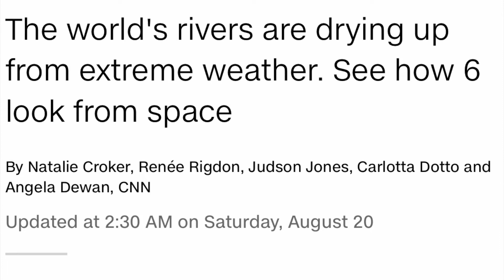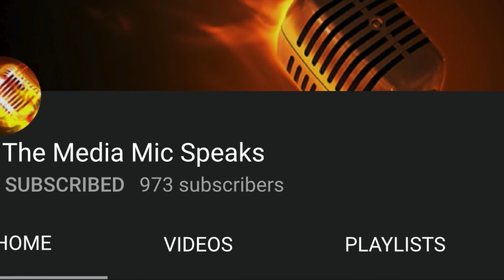8.20.22 ADRIAN PETERSON FIGHTS LEVEON BELL!! COLORADO RIVER DRIES UP!! JORDAN NIKE MAKE MILLIONS!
JORDAN AND NIKE MAKE 3 MILLION DOLLARS EVERY 5 HOURS. ADRIAN PETERSON AND LEVEON BELL FIGHT SEPTEMBER 10TH! COLORADO RIVER DRIES UP! GLOBAL WARMING CRISIS! HEAVY ISSUE! MUST LISTEN!